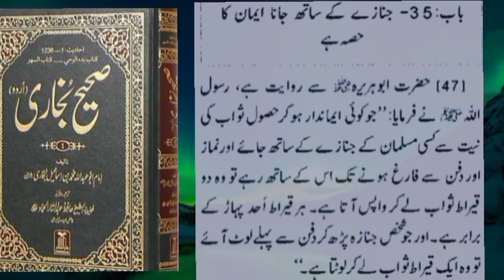صحیح بخاری/باب نمبر 35/حدیث نمبر 47/جنازے کے ساتھ جانا بھی ایمان کا حصہ ھے/ رسول اللہ ﷺنے فرمایا ۔۔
صحیح بخاری

جنازے کے ساتھ جانا بھی ایمان کا حصہ ھے

حضرت ابو ھریرہ رضی اللہ عنہ سے روایت ہے رسول اللہ ﷺنے فرمایا جو کوئی ایمان دار ھو کر حصول ثواب کی نیت سے کسی مسلمان کے جنازے کے ساتھ جاے۔
اور نماز اور دفن سے فارغ ھونے تک اس کے ساتھ رھے تو وہ دو قیراط ثواب لے کر واپس آ تا ھے
ھر قیراط احد پہاڑ کے برابر ھے۔
اور جو شخص جنازہ پڑھ کر دفن سے پہلے لوٹ آئے تو وہ ایک قیراط لے کر لوٹتا ھے۔